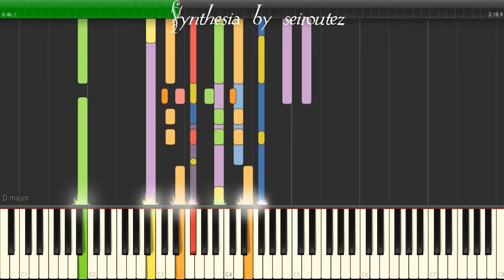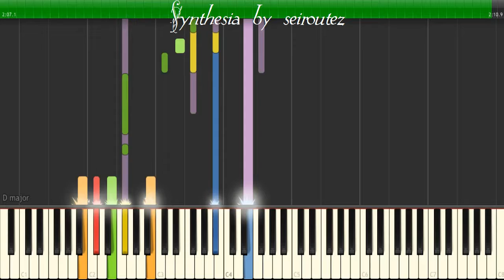[Synthesia][MIDI] A ty ne lotschik